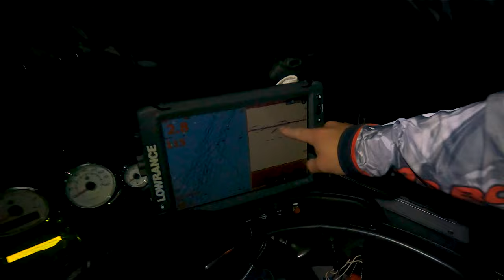SALMON-A-RAMA Fishing Tournament on LAKE MICHIGAN (Day 1)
Day 1 of the Salmon-A-Rama tournament did not disappoint for Cullen, Tanner, and Kara! They landed some big fish and worked their way up the charts during this week long tournament. I hope you guys enjoy the video!

Cullen's Instagram: @cullen_schmoldt
Tanners Instagram: @tannerschmoldt
Karas Instagram: @kara.romportl

Check Out Some Of Our MOST WATCHED Videos Below!

My Equiptment:
Camera: Canon EOS 80D (18-135 mm / 10-18 mm lens)
Drone: DJI mini2
Laptop:  ASUS ROG Zephyrus
Gimbal: DJI Ronin SC
Software: Adobe Premiere Pro